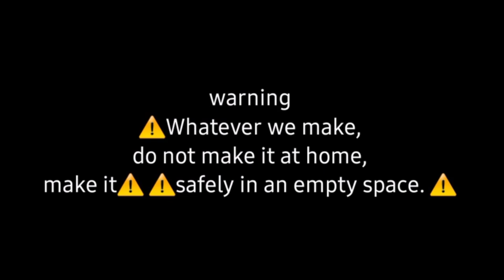AMAZING ROCKET 🔥🚩|| firecracker se rocket banadiya 🚀 DIWALI SPECIAL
HOW TO MAKE FIRECRACKER

HOW TO MAKE FIRECRACKER AT HOME

HOW TO MAKE FIRECRACKER LIGHT

HOW TO MAKE ROCKET AT HOME

machis box se firecracker banaye